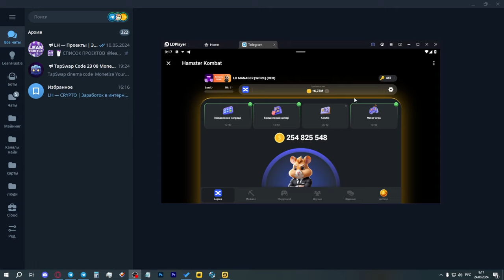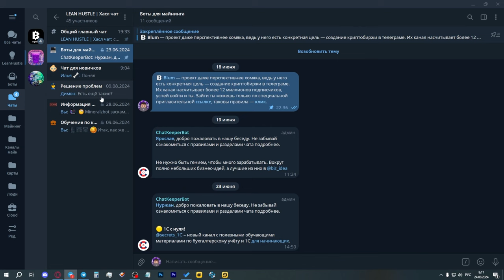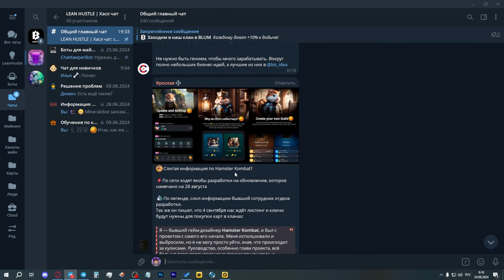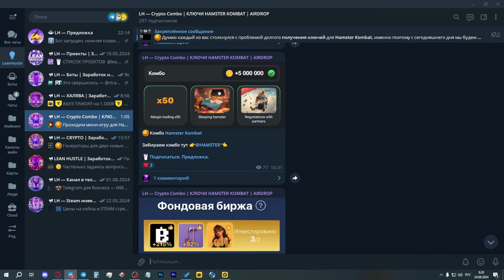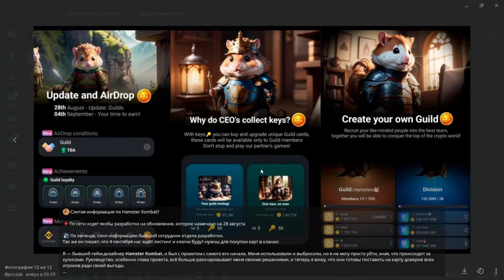СЛИЛИ ОБНОВЛЕНИЕ В ХОМЯКЕ! ДАТА ЛИСТИНГА! ЗАЧЕМ НУЖНЫ КЛЮЧИ В HAMSTER KOMBAT? РАЗБОР СЛИВА!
В сегодняшнем ролике порассуждал о сливе обновления со скринами от бывшего сотрудника Hamster Kombat.